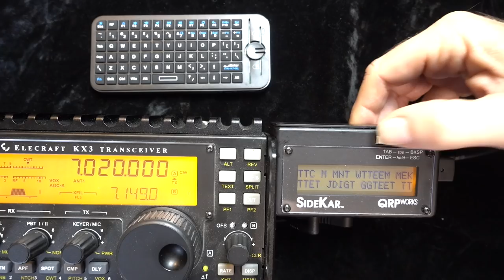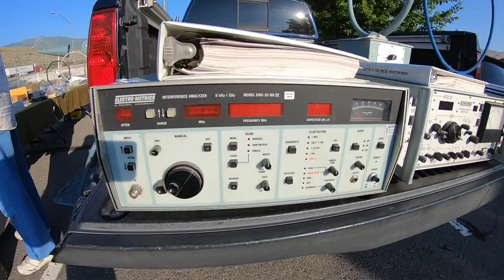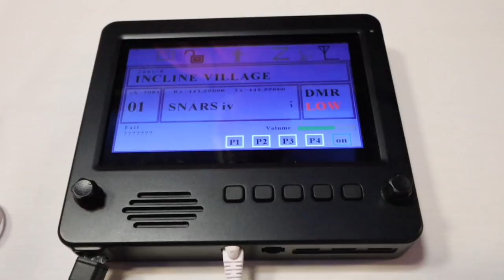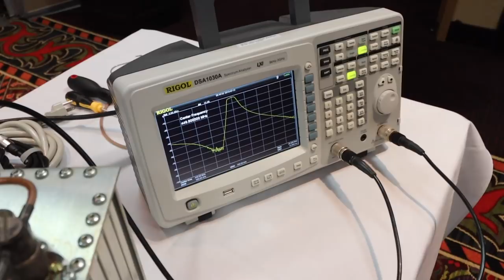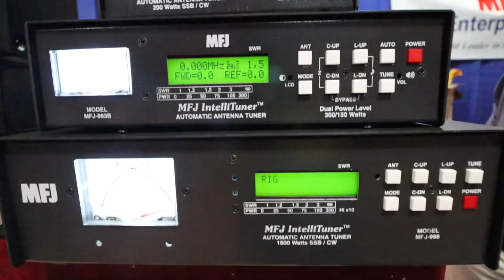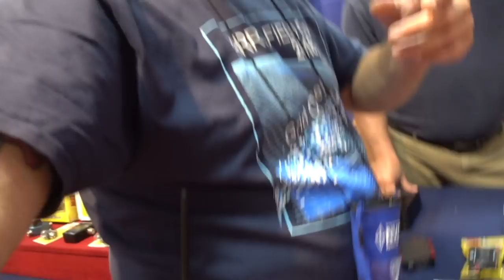Biggest little Ham Radio Show in the West Only in Reno Baby | K6UDA Radio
Hamfests. A great place to go and see the latest gear, learn some stuff, see old friends and eat. Well This time I was at NVCON in the Boomtown Casino Reno NV. The crowds were there, the vendors were there, and yes i ate the ALL YOU CAN EAT LOBSTER BUFFET!! Hands down the best meal I've ever eaten at a ham radio convention. BAM!! I said it.